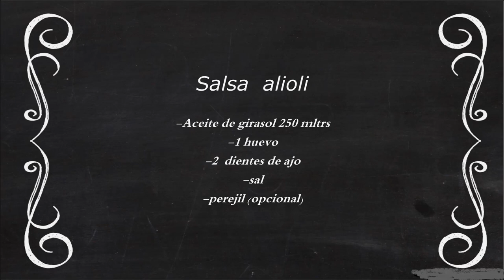Salsa alioli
Salsa alioli con perejil
250 mltrs de aceite de girasol, 1 huevo a temperatura ambiente, sal, 2 dientes de ajo y perejil